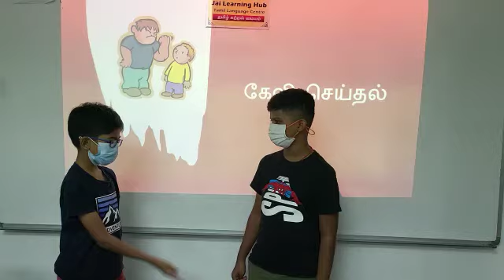P6 Tamil Oral Practice